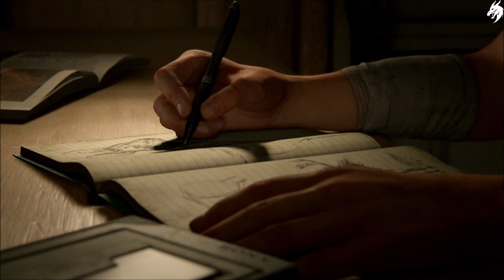The Last of Us Part 2 ☣ ►Part 1◄ HD (Deutsch) [ohne Kommentar]